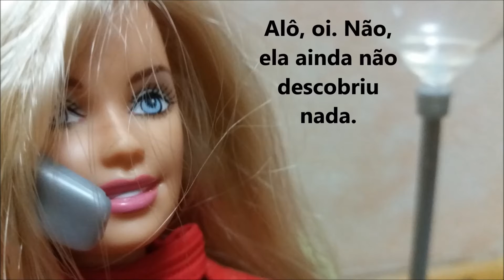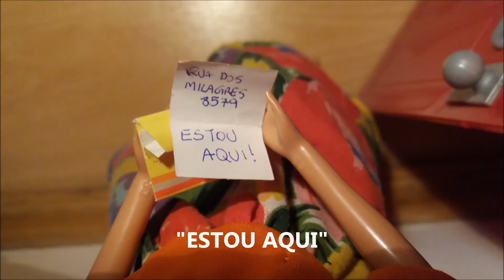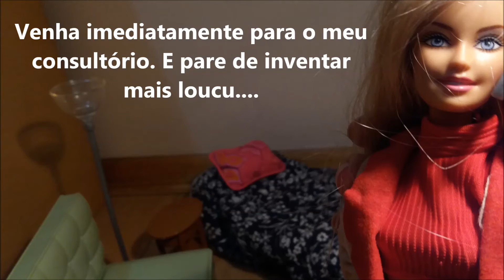Fotonovela | Roberta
Trabalho do 2 ano de Rádio, Tv e Internet da Faculdade Cásper Líbero
Aula de Roteiro: Sabina Anzuategui

Stephani Santoro e Gabriela R. Salinas